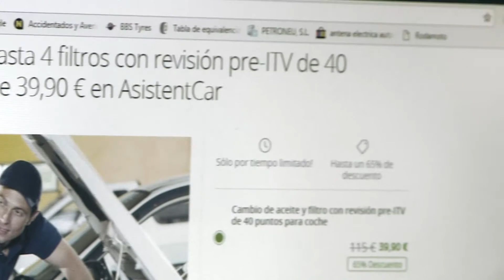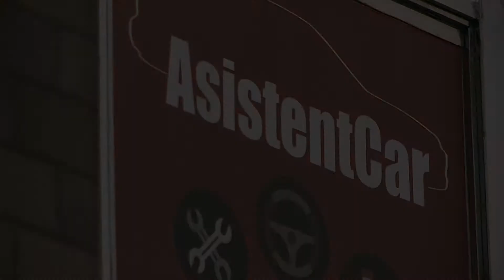AsistentCar - Vigo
AsistentCar en Vigo prestamos servicios de:
- Mecánica general
- Neumáticos
- Electrónica
- Lunas
- Lavado a mano
- Accesorios
- Manos libres
- Chapa
- Aire acondicionado
- Ganchos de remolque

Páxinas Galegas